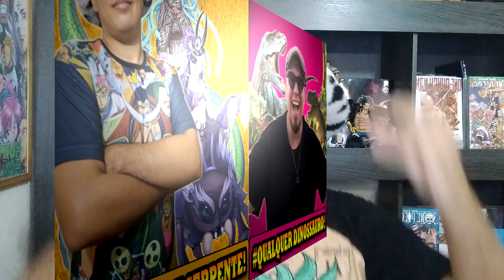ACERTAMOS QUASE TODOS! AS FERAS ANTIGAS E O SEGREDO DA FORMA DA BLACK MARIA! One Piece 998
ACERTAMOS quase todas as akuma no mi dos Tobiroppos! Qual a explicação por trás da forma da Black Maria? as batalhas foram formadas? véspera da batalha final? Ace apanhou do Kaido? TUDO NESSE SUPER REVIEW!!

►►►►►►►► MINHAS REDES! ◄◄◄◄◄◄◄◄◄

▬▬▬▬▬▬▬▬▬▬ PAGINAS PARCEIRAS ▬▬▬▬▬▬▬▬▬